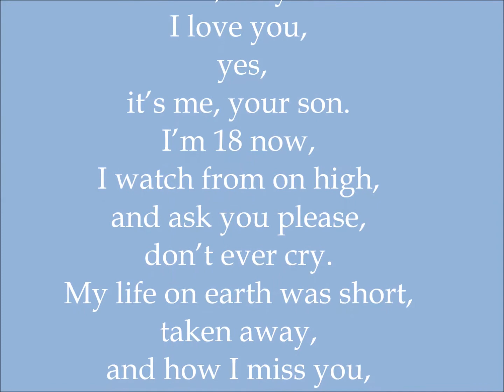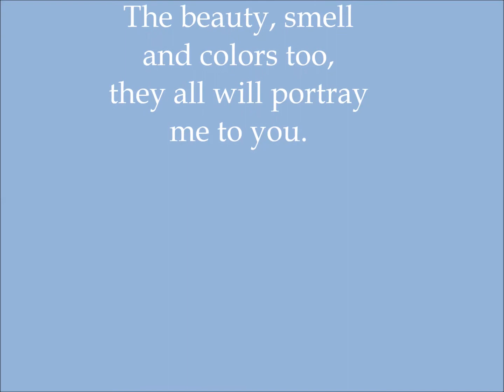In Honor of Trayvon Martin's Birthday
On Feb. 26, 2012, unarmed 17 year old Trayvon Martin was killed by George M. Zimmerman in Sanford, FL.  This video is in honor of Trayvon Martin whose birthday is February 5th.

to leave positive comments for Sybrina Fulton and Tracy Martin.